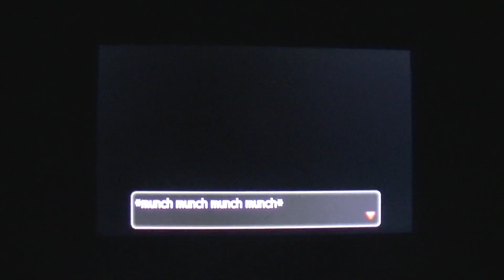Pokemon Moon (3DS) Playthrough pt9 - Team Skull Showdown! Trial EPIC FAIL!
This is my playthrough of Pokemon Moon on the Nintendo 3DS w/ live commentary. I most likely will be constantly changing my party through out my videos since this is a whole new generation of pokemon!